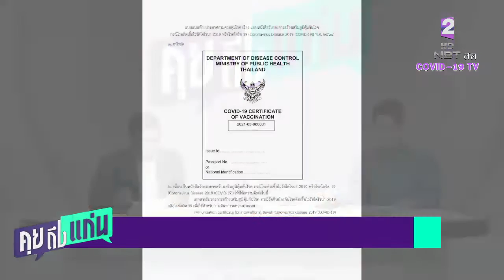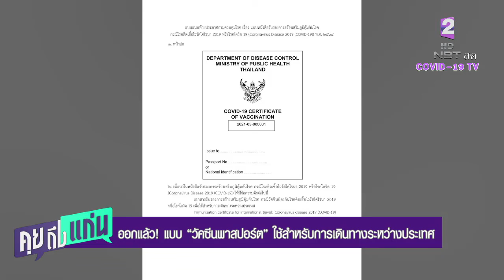ออกแล้ว แบบวัคซีนพาสปอร์ต ใช้สำหรับการเดินทางระหว่างประเทศ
รายการคุยถึงแก่น วันที่ 21 เมษายน 2564